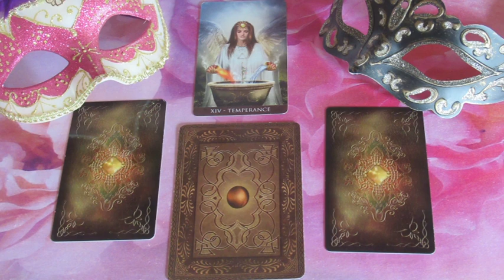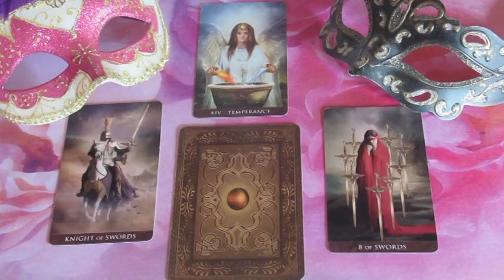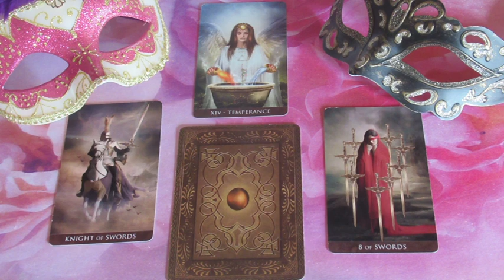??? JÓSLÁS Január 12-én "Nyugalom a vihar elött"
Telefonos elérhetőségem jóslásra:
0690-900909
750Ft/Perc

Átutalás:
Erste Bank
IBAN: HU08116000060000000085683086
BIC: GIBAHUHBXXX
Tulajdonos: Dendera Susanna Medici
Kép: shutterstock/SofiaPink/Anton Brand/AntiMartina/MaDOSa